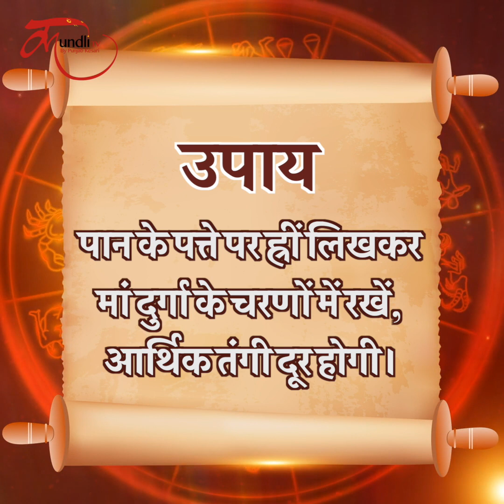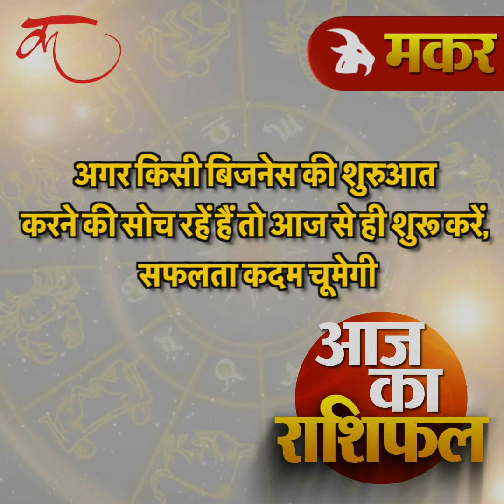Aaj ka rashifal | 18 October 2023 rashifal I Today horoscope I Daily rashifal I kundlitv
जानिए आज के राशिफल में छिपी आपकी किस्मत की बातें और अद्भुत सुझाव। Kundli TV प्रस्तुत करता है आपके लिए आज का राशिफल और भविष्यफल के माध्यम से।